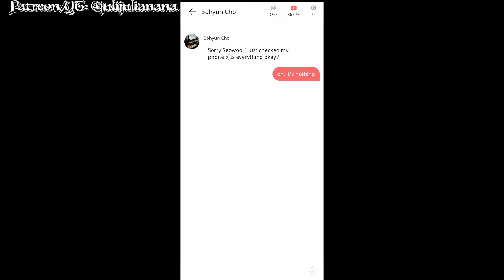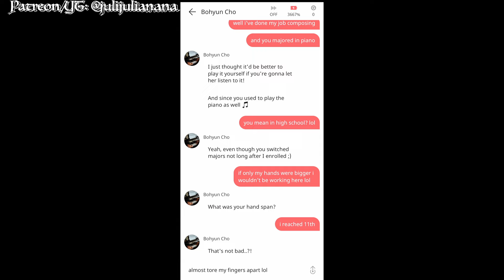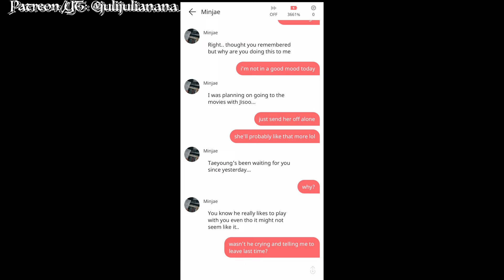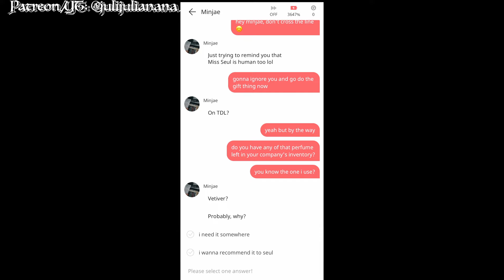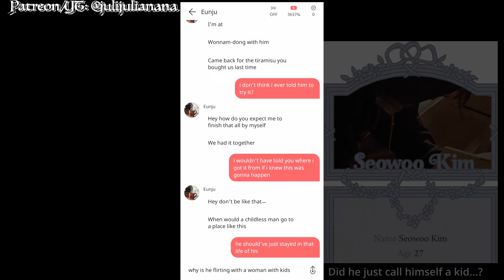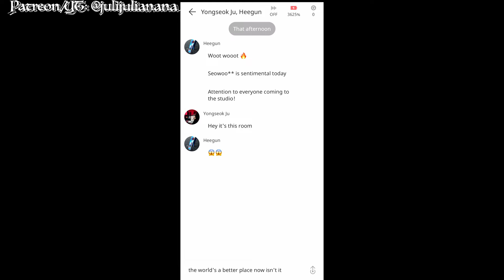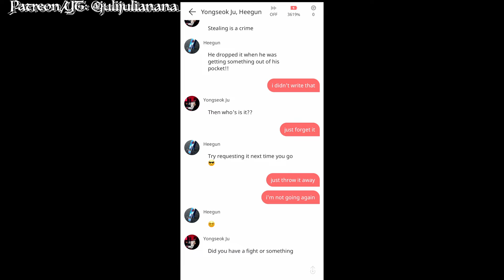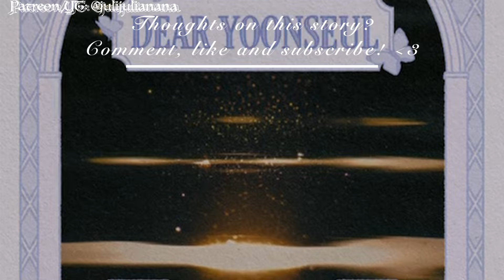ಠ_ಠ" Seowoo’s mother 🔞 *Viewer Discretion Advised || BTS 30 Days to Love TDL S3 Picka Season 3 Route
Hopefully these videos will be helpful and a good record/reference to you! ❤